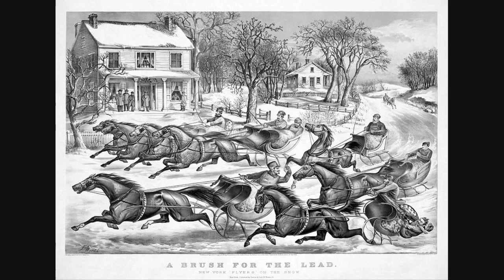Riding a Black Horse ~ Pyatnitsky State Russian Folk Choir